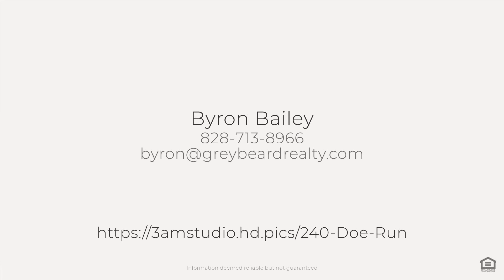240 Doe Run, Morganton, NC